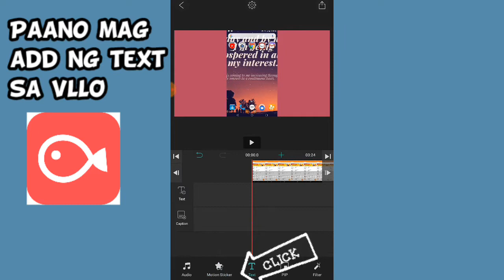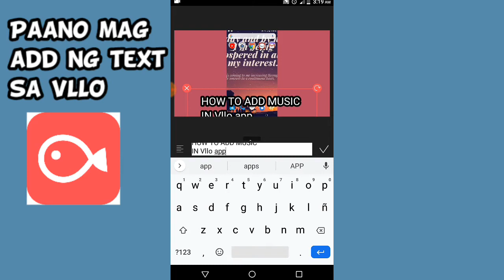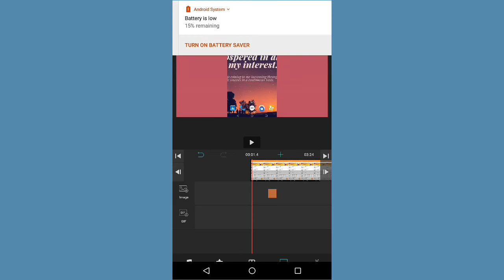How To Add Text On Your Video Using - VLLO Tutorial Beginners Guide- Best Editing Application - 2020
I hope na nag benefit ka sa video naito.

Meron pa pala akong mga ibang mga Tutorials na pwedeng makatulong sayo pwede mo din ito panoorin mga related topics about youtube check mo itong mga nasa link sa baba.👇👇👇

Kung hindi mo pa napapanood yung ibang mga mobile Tutorials ko naku make sure na check out mo yun now ito yung mga links sa baba👇👇👇

📹How to create 3D mobile animation using your mobile phone-Tagalog Beginners guide -Plotagon Mobile updates 2020

📹Do this amazing trick using VLLO application to hide video watermark on any video editing app

Thank you for reading this my friend wishing you more success and abundance in all area of your life and together let's

Inspire, Learn and Explore

Your Friend Vlad

📚Other Resources/Tutorials na pwedeng makatulong sayo sa YouTube journey mo 📹♥️

Yung ibang tutorials nasa playlist check mo nalang

Tags for this video: How to add text using vllo application tagalog beginners guide for Pilipino youtube vloggers using mobile phone, paano maglagay ng text sa video vlogs or youtube videos,paano mag add ng textsa video gamit ang free mobile phone or android phone, paano mag add ng simple and free text effectgamit ang mobile phone, paano mag add ng free text sa videos gamit ang phone, paano maging youtuber, tips for pinoy YouTuber paano mag lagay ng text or special text sa video gamit ang smartphone,tips and tricks paano mag add ng text sa Mobile phone,add free text ,paano mag lagay ng font style text sa video mo pag iuupload mo na ito sa Facebook, Instagram

Conquering your stage frigth sha nacino

Richdad poor dad robert kyosaki

Dell laptop latitude